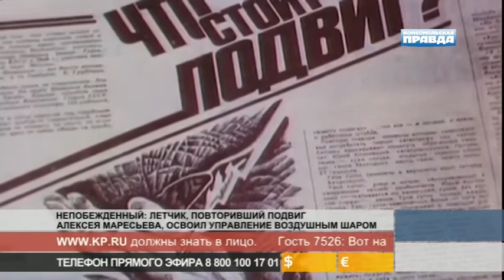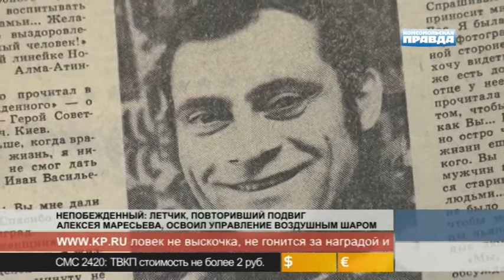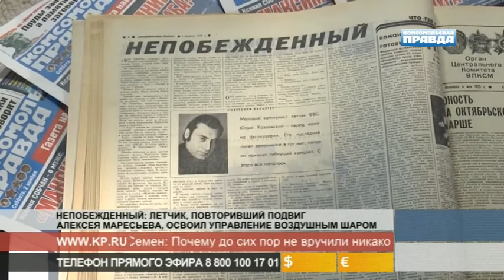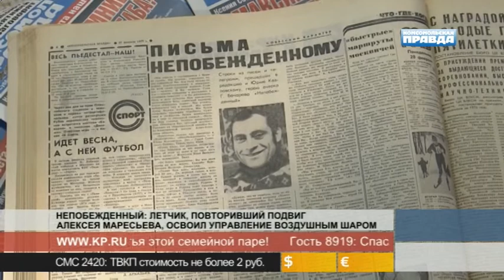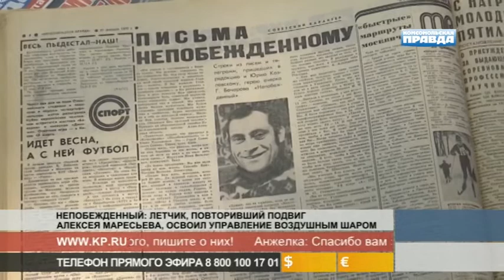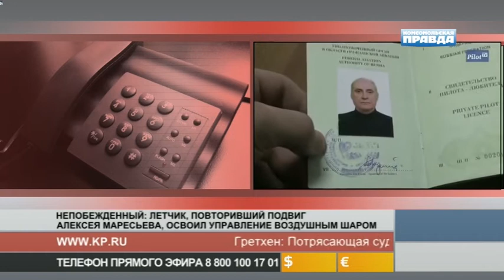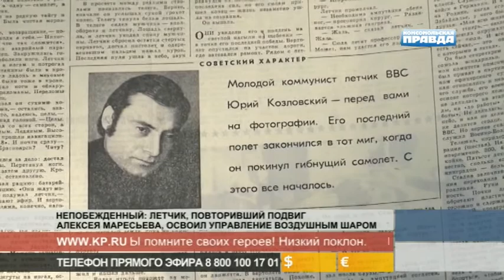ОСОБЫЙ СЛУЧАЙ: Летчик, повторивший подвиг Алексея Маресьева, освоил управление воздушным шаром